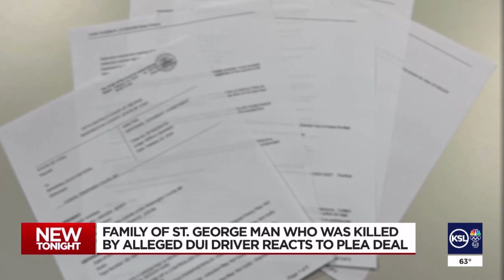Family of St. George man killed by alleged DUI driver react to plea deal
The family of a St. George man hit and killed by an alleged driver under the influence is disappointed after the accused driver was sentenced to one year in jail.